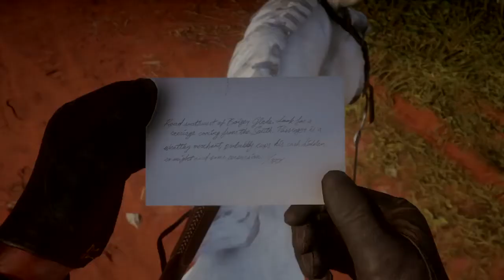Red Dead Redemption 2 Rhodes Coach Robbery 2